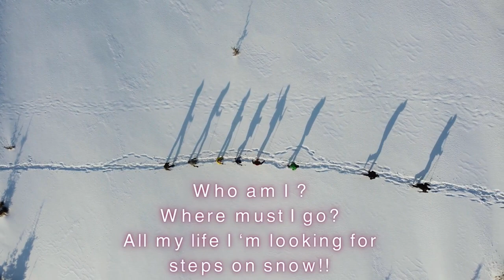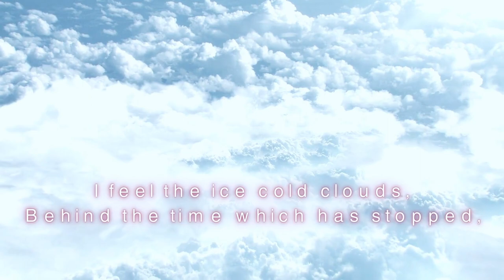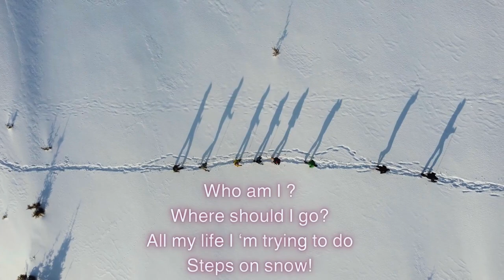Steps on snow Dino Kalyvas Vocamusica Paradise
Photo shouting by, Giota Ntokou, Thanos Komninos & Pavlos Christodoulou
"Steps (Footsteps) in the white snow, which symbolizes the soul that is always good and pure.  Also symbolizes the general spiritual becoming, the spiritual maps that man tries to find to follow by looking for the footsteps of the wise men whose get thru before him and reached the Top. After that the most necessary need for Man, is to try to leave his own steps for the next generations. Love and hope always is the right one guide!
All the songs are dominated by synthetic sounds of my own creation, including overpowered healing - therapeutic frequencies, following the philosophy of my previous work with the title "Omikron".  All the songs are ideal for you when you are sad, or very stressed or tired.
Good audience and the result will surprise you!
Thank you and I love you all!"
Best Regards
Dino Kalyvas